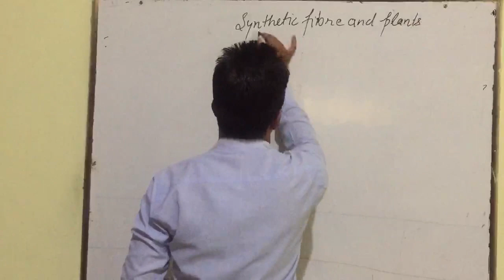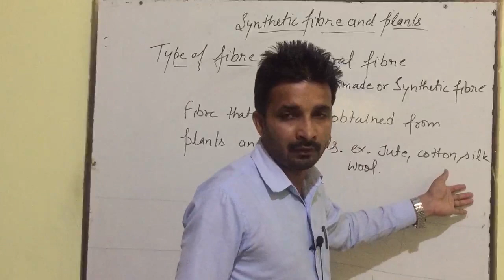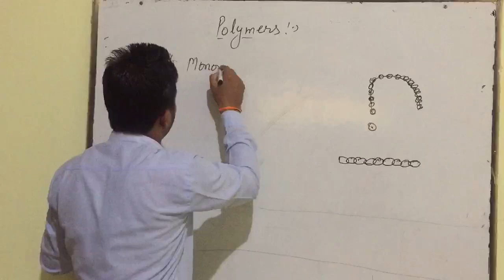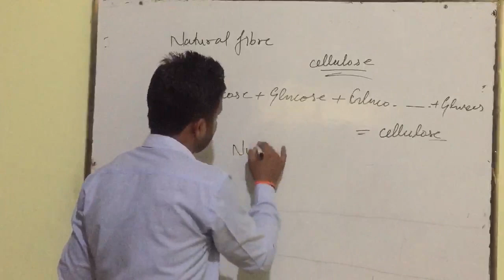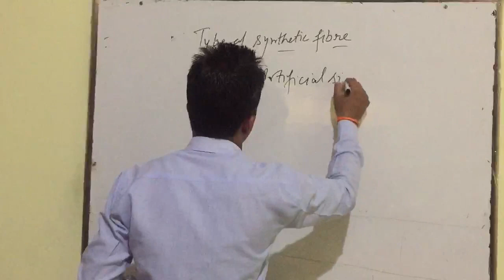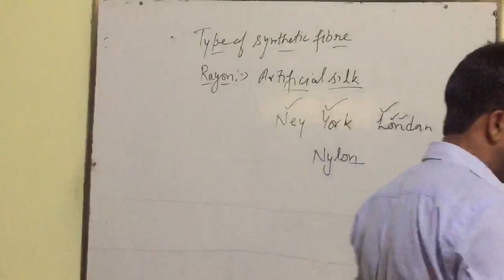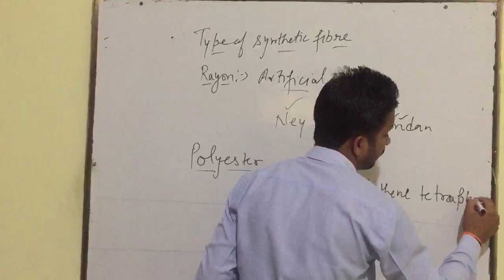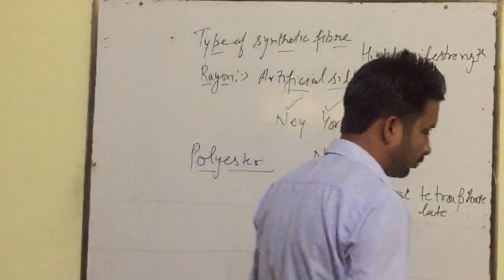Synthetic Fibre and plastic's P-1